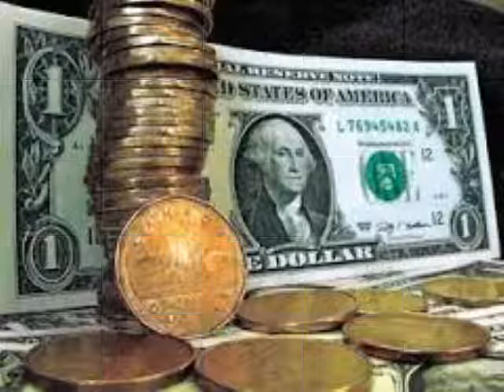Es de hacer notar la fortaleza del peso, es verdaderamente sorprendente...: Juan Musi